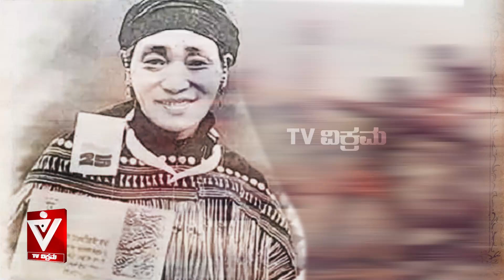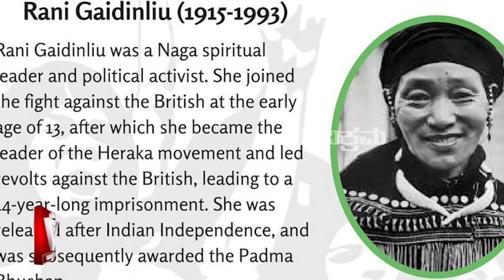ಅಂದು ದೇಶದಲ್ಲಿ ಮತಾಂತರವನ್ನು ತಡೆದಿದ್ದು ನಾಗಾ ಆದಿವಾಸಿಗಳು...! | Ithihasa | Bhavana R. Gowda